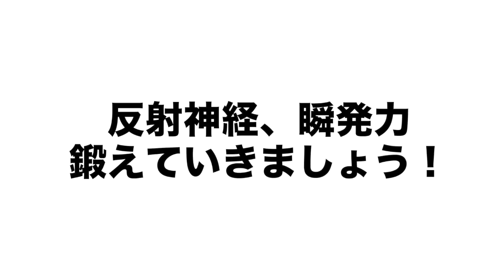【高木流！】小学、中学で絶対にこれだけはやらせたい！元プロ野球選手が語る。子供がアスリートを目指しているなら絶対に外せない秘話！